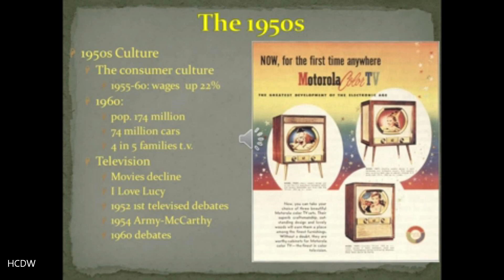HIST 112 US 1877- present Chapter 25 part 3 1950s Television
HIST 112 US History since 1877 Chapter 25 part 3 1950s Television. A discussion of popular culture in the 1950s and the rise of television, especially popular shows like "I Love Lucy."